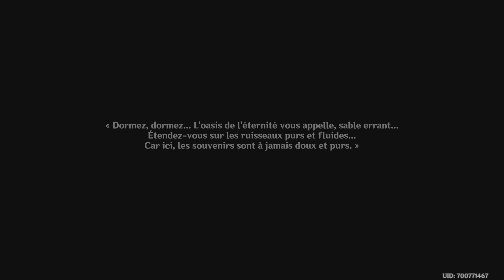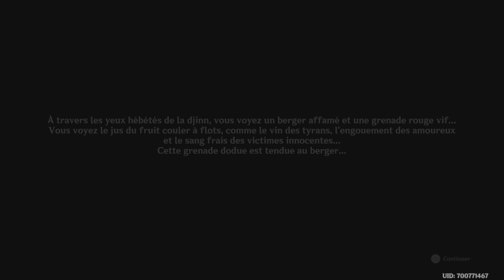Genshin Impact Le chant funèbre de Bilqis Vostfr PS5